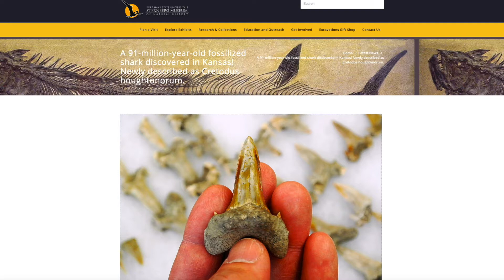Around Kansas Opening Chat February 5, 2020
Good Wednesday morning, I'm Deb Goodrich. Welcome to Around Kansas. I've been pretty busy. I'm sure you have as well. I was in Philadelphia for a week on business and pleasure. It was a wonderful time with dear friends, and I'm going to share some segments with you in the coming weeks that feature some of the adventures I had while I was there. I also had several presentations actually for Kansas Day and I spoke at the Mitchell County Historical Society in Beloit and what a treat that was.
Kyle and his staff and volunteers, Franz and board members were just absolutely wonderful. I was so excited to meet Gail. Actually, I think Gail and I had met before. Gail Pearson and Fred Smith who along with Kenshu Shimada and our own Mike Everhart discovered a new shark in Kansas. Ninety-one million years ago, the shark that they discovered swam the inland sea and they actually made this discovery about a decade ago, but it took a long time for all the scientific investigation, I guess you would say, and verification that it takes to declare it as actually a new species. Hats off to them and we will feature that incredible find and some future segments as well.
Well, a week from today will be, I have something for every occasion, this is the Federalist Wine featuring Lincoln. I love this. I just actually love this. All right, so a week from today will be the 16th president's birthday and the 30th annual Lincoln Day is in Lincoln, Kansas. They would love to have you come join them. On Wednesday, February 12th, there will be a formal dinner in the evening at the Marshall-Yohe house there in Lincoln, and I hope to be there. I really, really want to make this.
Our friend, Marla Matkin, has created a murder mystery for the evening and she's creating one for us at Wallace for our March 14th, Captain Keogh's Emerald Banquet as well. Marla's all busy with murder mysteries right now. It's going to be so much fun to celebrate Lincoln, Kansas history. They have several other events scheduled. I think on Saturday after, there will be the screening of the film Lincoln at the theater there and a meal afterwards.
On Monday, that's President's Day, there will be a family day at the museum in Lincoln, so lots of stuff going on. I'm going to ask Heather if she will share the phone number on screen for you for Village Lines and that is the shop operated by Marilyn Helmer who has been organizing Lincoln Day all these years with a lot of help from her friends, so by all means, take advantage of that.
These communities work so, so hard on these events. Please support them as much as you can and have a good time in the process and a great meal.